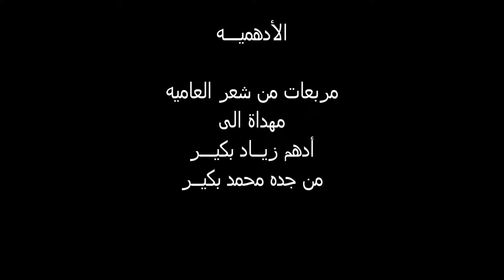الأدهميـــه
مربعات من شعر العاميه مهداة الى أدهم زياد بكيـــر من جده محمد صالح بكيـــر